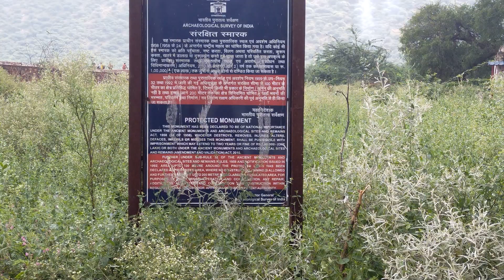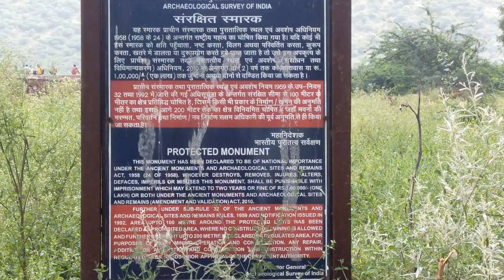Trip to bawadi neemrana , Bawadi tour , trip to neemrana , trip to alwar ,about neemrana ,aboutalwar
trip to bawadi neemrana alwar rajasthan